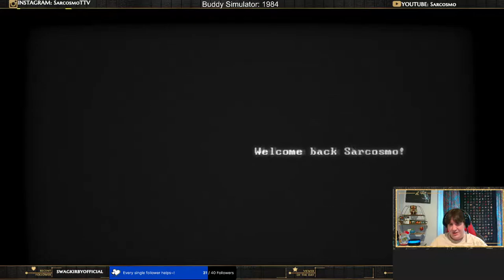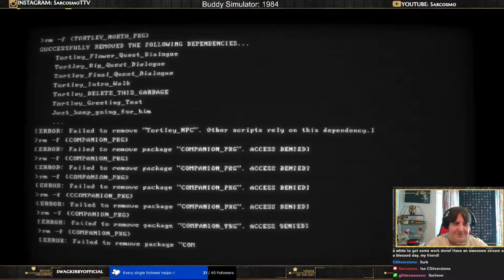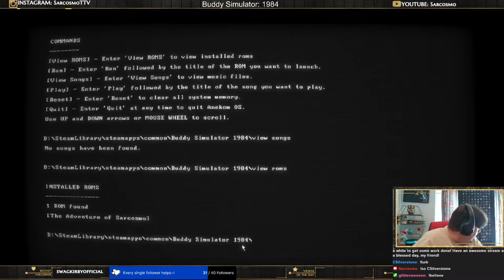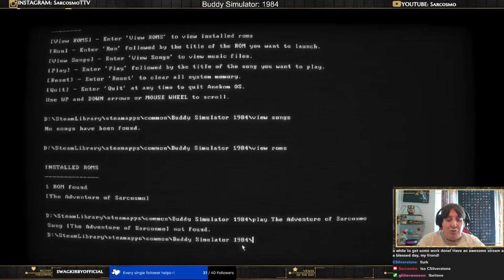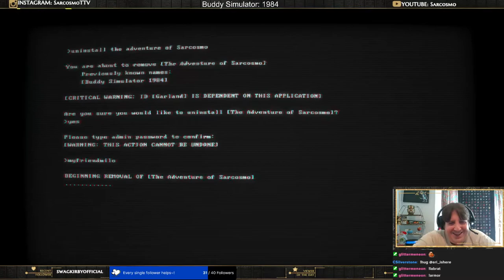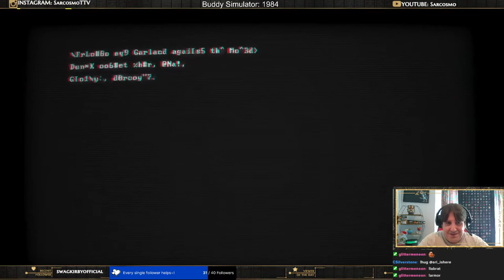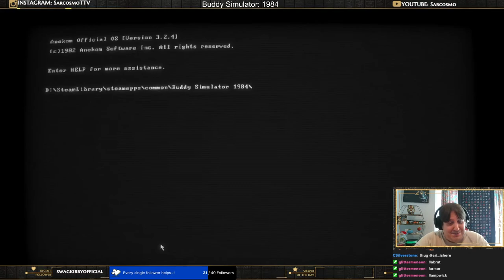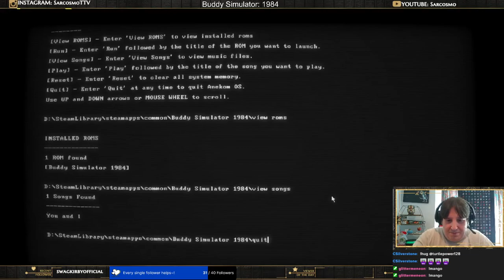Buddy Simulator 1984 - Part 2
The finale and what a finale it is. Amazing game.  10/10